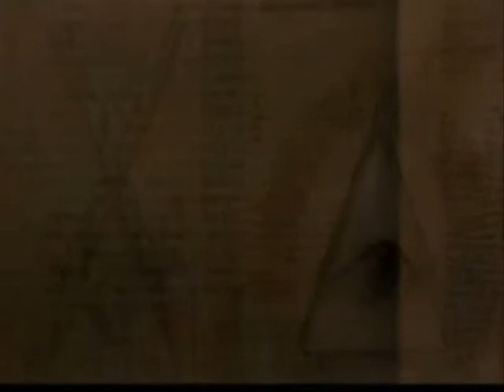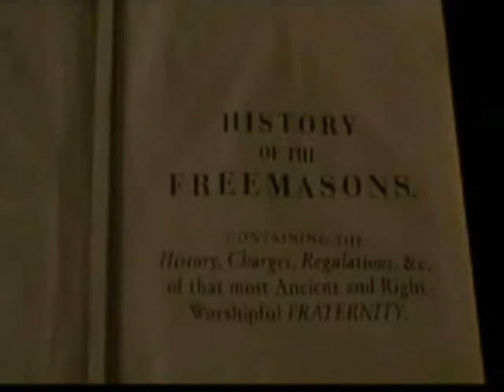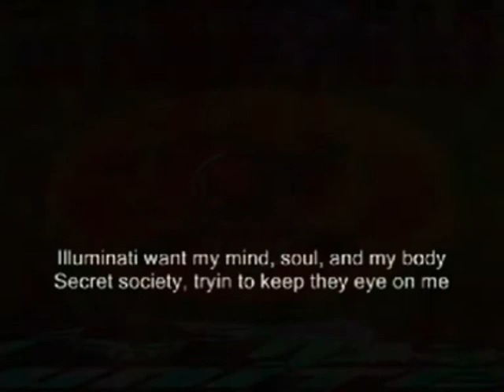I Get Lifted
STARMASTERS DJ MEMPHIS GROOVE